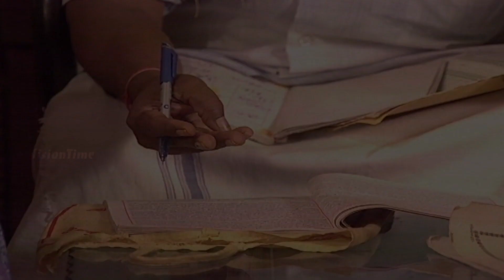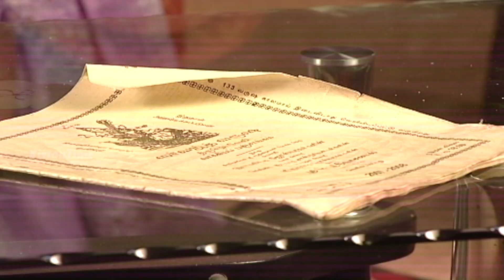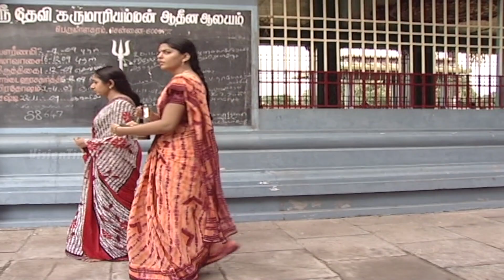Vasantham Episode 562 | Vijayalakshmi | Old Tamil Serials | Sun TV Serials | Vision Time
Story & screenplay : DevibalaLyrics: Pa Vijay
Title Song : D Imman.
Singer: SPB
Dialogues: Bala Suryan

Actress Vijayalakshmi suited the main role of the serial. Vasantham Tamil Serial ft. Vagai Chandrasekhar, Delhi Ganesh, Vathsala Rajagopal, Shyam Ganesh, Vishwa, Durga and Priya in the lead roles.